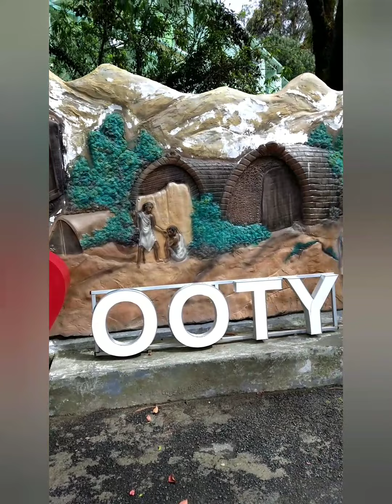I LOVE OOTY ❤ஊட்டியை சுத்தி பாக்கலாம் வாங்க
ooty very super plays and super Kalimantan